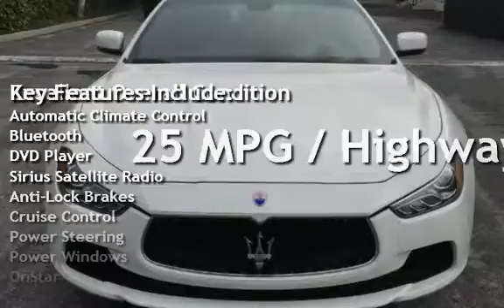2015 Maserati Ghibli S Q4 for sale in LOS ANGELES, CA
2015 MASERATI GHIBLI S Q4 *** White/Orange *** Local California Car *** Factory Warranty *** Lease Return *** Carfax Certified *** MSRP $81,350 *** 404 Horse Power *** Shift Paddles *** Navigation *** Back-Up Camera *** Heated Seats *** Key-Less Entry W Push Button Start *** 20" Urano Wheel Package *** 280 Watt sound System *** Satellite Radio and much more *** 5 Star Rating on Yelp!! *** Accredited Business with the BBB *** We are an authorized dealer with **Wells Fargo**Chase**Ally Bank**Americredit**Gateway One** and many more banks *** Please visit our for more pictures and full details. We proudly offer FREE CARFAX reports on all of our vehicles. We offer aggressive and competitive financing for all types of credit. We have rates as low as 2.99% APR (on approved credit). In many cases, your job is your credit. WE SPECIALIZE IN BAD CREDIT, NO CREDIT, FIRST TIME BUYERS, PAST REPO'S, FORECLOSURES and BK's. Trade-ins are welcome. We also buy cars. 19 years in business and still going strong! **BUY WITH CONFIDENCE!! WE OFFER DEALER WARRANTY, EXTENDED WARRANTIES, and FREE CARFAX REPORTS**